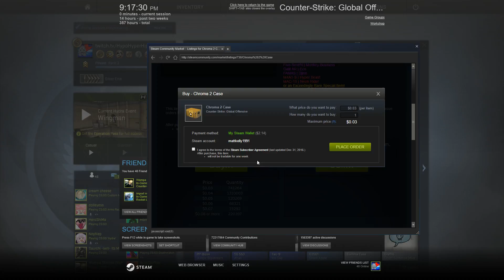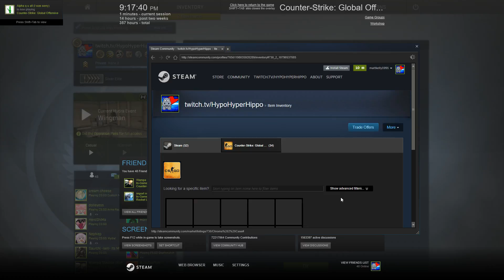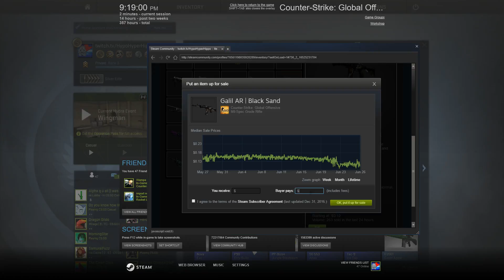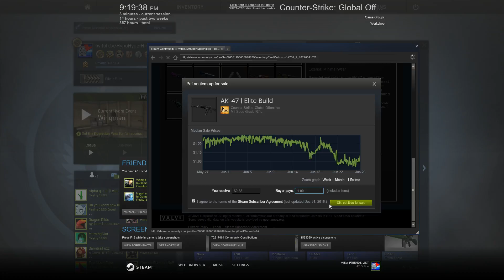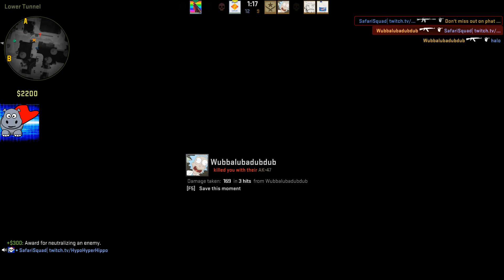Casual - Active Duty Group